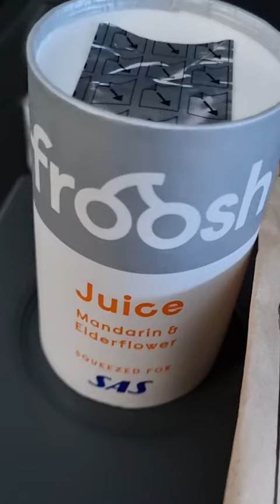Our Flight from Copenhagen to Parga, Greece Ioannina Airport with Scandinavian Airlines - August 22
This is a short of our recent flight with SAS Scandinavian Airlines from Copenhagen Airport to Ioannina Airport in Greece. We were on our way to Parga, Greece for a 3 week package holiday with Apollo Rejser where we still are at the time of publishing this video.